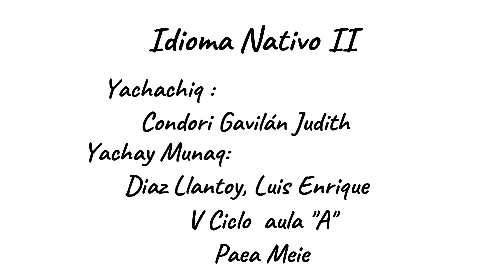Amapulay - Runa Simi